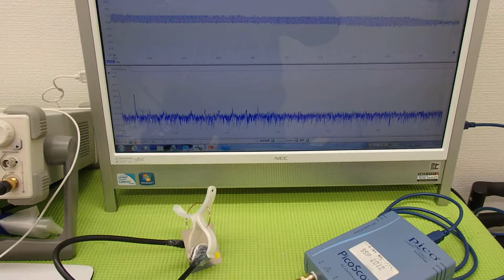超音波プローブによる金属部品の表面改質 （超音波システム研究所 ultrasonic-labo）